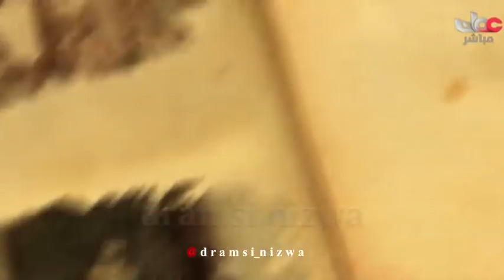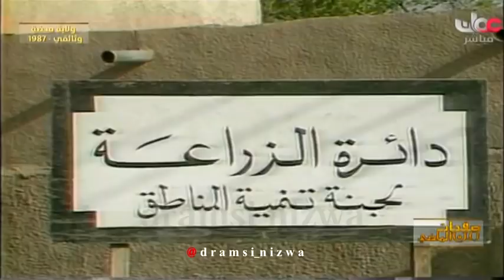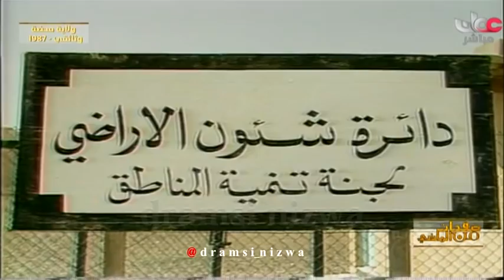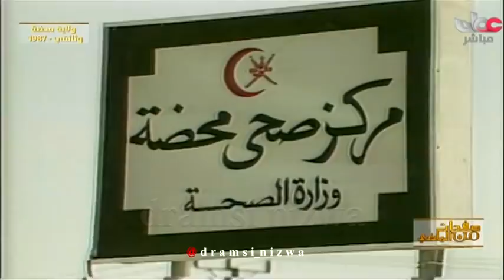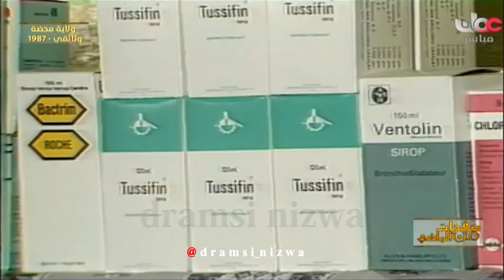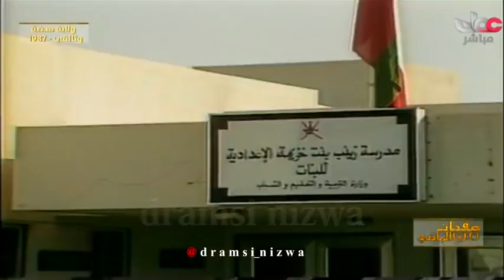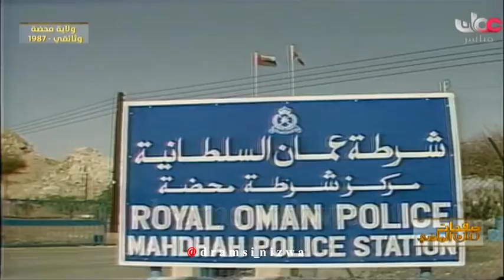ولاية محضة سنة 1987م عُمان